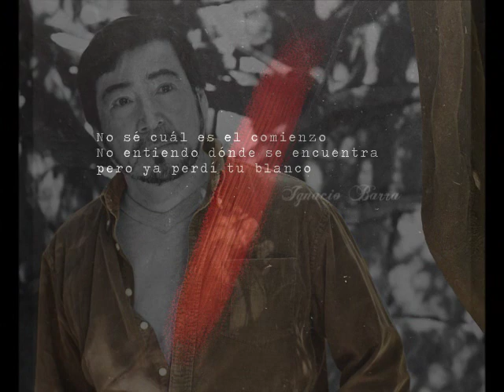Trailer: Río Cisnes, Vuelvo a Casa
If there is any problem with the copyrights, tell me and I will take down this video immediately.